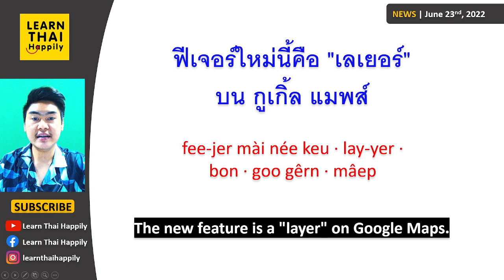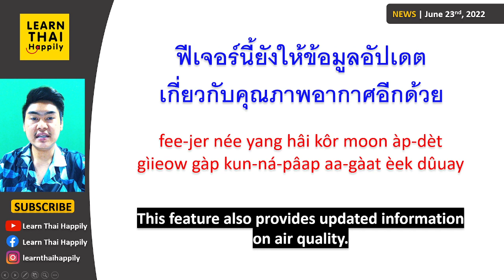Learn Thai from news Jun23,2022 Google Maps lets you find fresh air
กูเกิ้ล แมพส์ ให้คุณพบกับอากาศบริสุทธิ์
goo gêrn · mâep · hâi kun póp gàp aa-gàat bor-rí-sùt
Google Maps lets you find fresh air

Here is the link to the news for anyone who would like to read news on this website.

ฟีเจอร์ใหม่นี้คือ "เลเยอร์" /บน กูเกิ้ล แมพส์
fee-jer mài née keu · lay-yer · /bon · goo gêrn · mâep
The new feature is a "layer" on Google Maps.

ผู้ใช้แตะที่ไอคอน "เลเยอร์" /เพื่อดูข้อมูลคุณภาพอากาศ
pôo chái dtàe têe ai kon · lay-yer · /pêuua doo kôr moon kun-ná-pâap aa-gàat
Users tap on the "Layers" icon to see air quality information.

ฟีเจอร์นี้ยังให้ข้อมูลอัปเดต/เกี่ยวกับคุณภาพอากาศอีกด้วย
fee-jer née yang hâi kôr moon àp-dèt /gìieow gàp kun-ná-pâap aa-gàat èek dûuay
This feature also provides updated information on air quality.

นอกจากนี้ยังมีคุณสมบัติ "/ไฟป่าใกล้ฉัน"
nôk jàak née yang mee kun-ná-sŏm-bàt · /fai bpàa glâi chăn
In addition, there is a "wildfires near me".

มันแจ้งเตือนผู้คน/เกี่ยวกับสถานะของไฟ
man jâeng dteuuan pôo kon /gìieow gàp sà-tăa-ná kŏng fai
It alerts people on the status of fires.